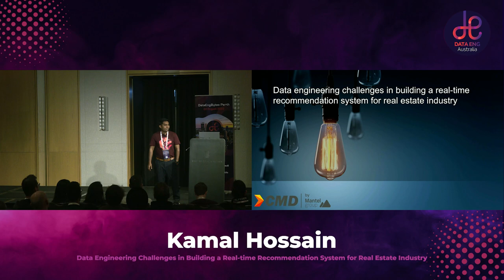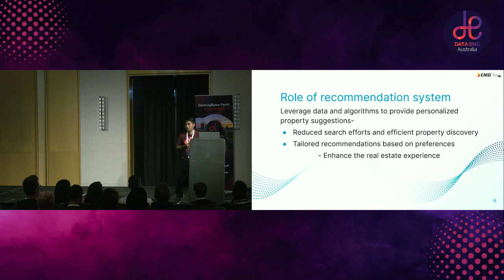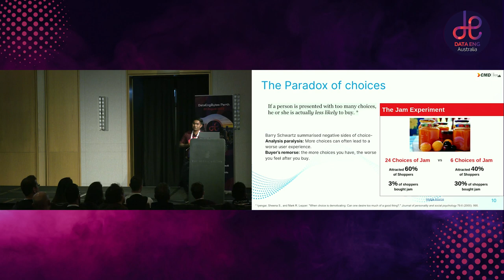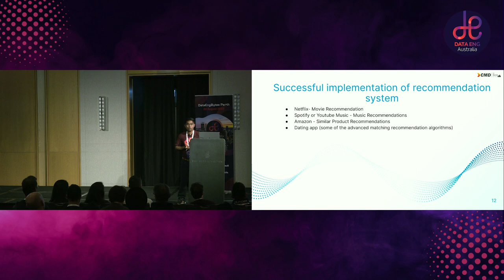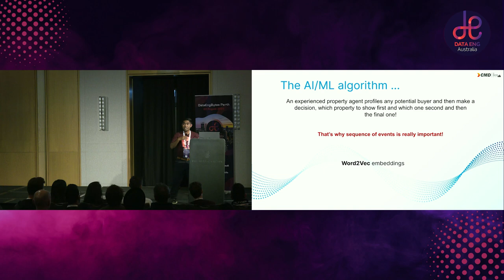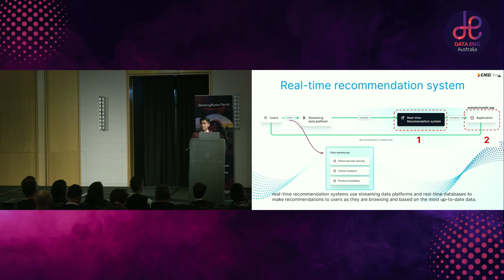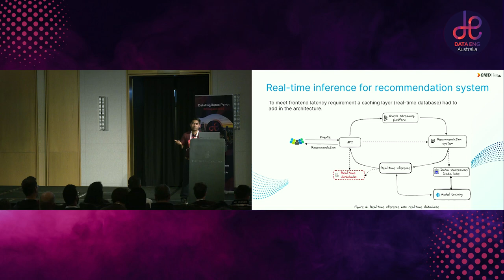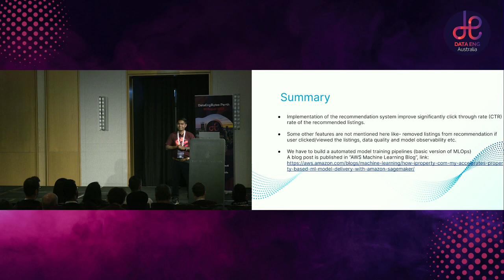DataEngBytes 2023 - PER-T1-06 - Kamal Hossain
DATA ENGINEERING CHALLENGES IN BUILDING A REALTIME RECOMMENDATION SYSTEM FOR REAL ESTATE INDUSTRY

Developing a realtime recommendations system is challenging, not only from AI/ML model training but more to data engineering and integration perspective. Property listings are updated continuously, new listings are added or existing listings are expired in every minute. Its not feasible and cost effective to train new models within that frequency. Moreover, end users behaviour changes like property preference, location, budget while they are browsing through properties. In addition, response time of the models needs to be reduced significantly to serve it on website and track clickstream behaviour continuously in database to respect most recent preferences. To solve the customers optimal interest, we had to address multiple data engineering challenges. In this session, we can highlight those challenges and how does the data engineering team support to Productionize end-to-end system.

Kamal Hossain
CMD Solutions/Mantel Group, Lead Data Consultant
Kamal has more than nine years of experience in data engineering, DataOps, AI/ML model development and cloud based scalable end-to-end AI/ML system design. Currently, he is working with CMD (Mantel Group), as Lead Data Consultant. Previously, Kamal worked with BHP, Perth as Machine Learning Engineering and PropertyGuru Group, Singapore as Lead of Data Science & AI. His debut in professional life started in in Kuala Lumpur, Malaysia as Software Engineer. Then he transitioned to Data Engineering and AI space and gain experience in multiple industries - telecommunication, aviation and real state, recently in consultancy.